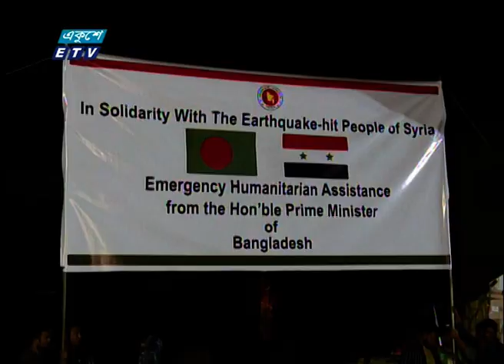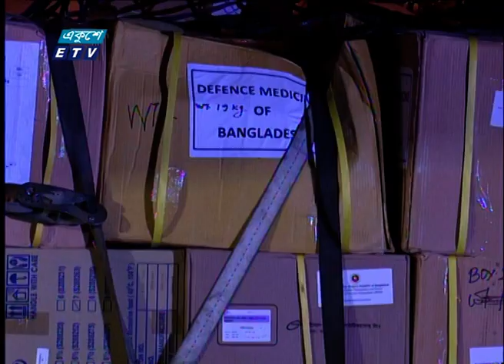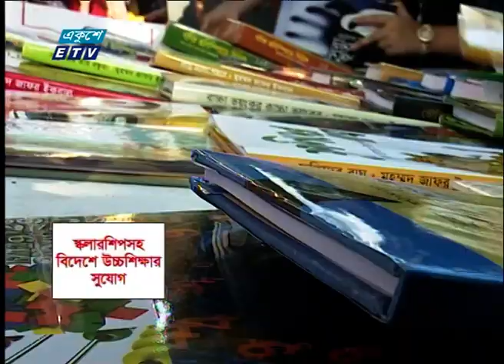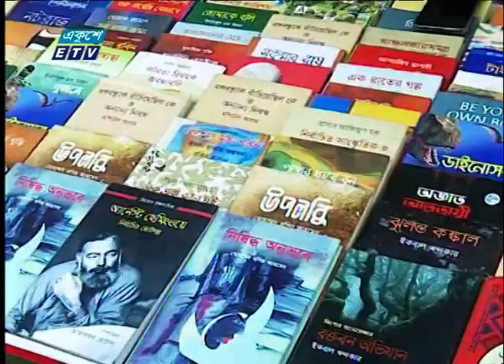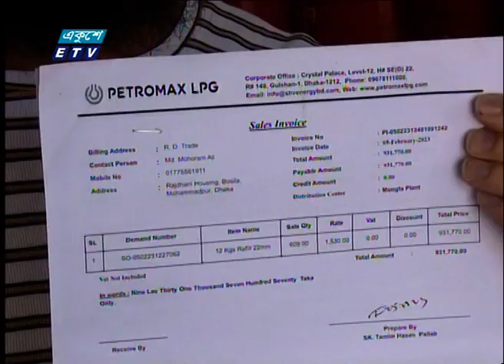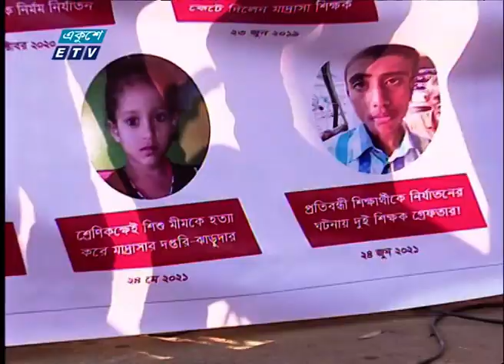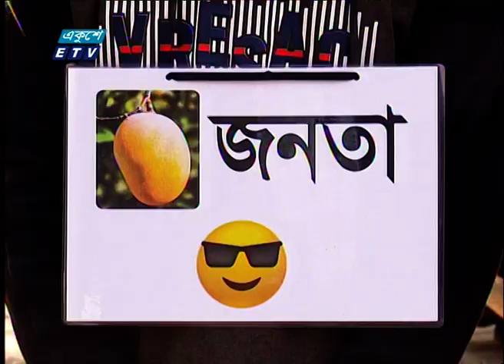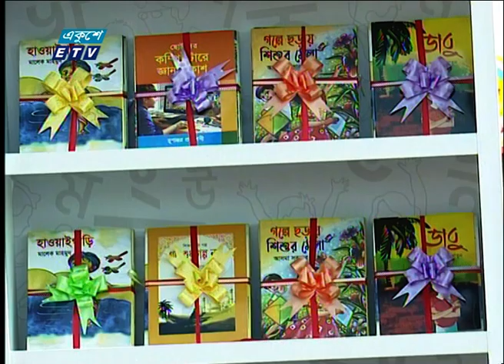11 PM News || রাত ১১টার সংবাদ || 10 February 2023 | ETV News